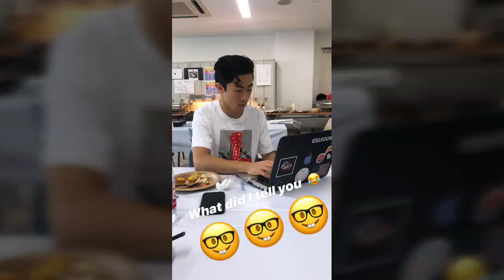Nathan in Nagoya♪Day1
The Ice 2019 Dance battle